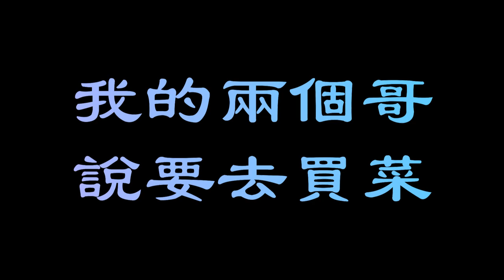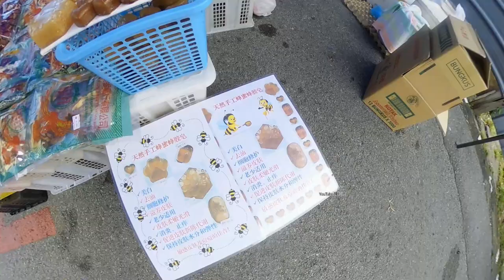Sibu Chatuchak ! 砂拉越诗巫周末市集 ! 好多稀有和特色的菜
逛菜市场就像看艺术展，一摞摞五彩缤纷的蔬菜水果，比任何画作都好看。而不同于艺术展的沉闷，菜市场往往生机盎然。
这里充斥着叫卖声、讨价还价声，家人闲聊的声音，那种乱哄哄吵嚷嚷的市井气息，只有生活家才能体会其中的美妙。
手提着被食材装得满满的购物袋，兴奋的商量着晚餐的打算。细水长流的幸福不过如此。

◆喜歡我的影片，記得幫我【分享】和【按贊】
◆ 記得來關注陳叮咚喔！😍